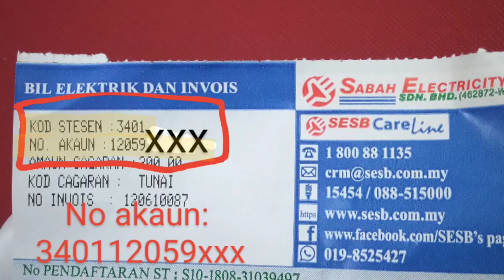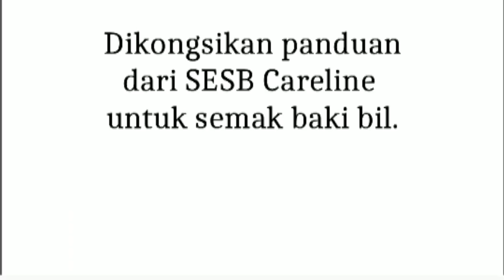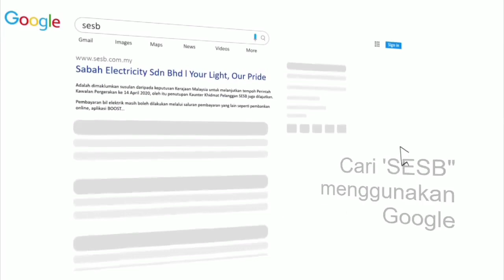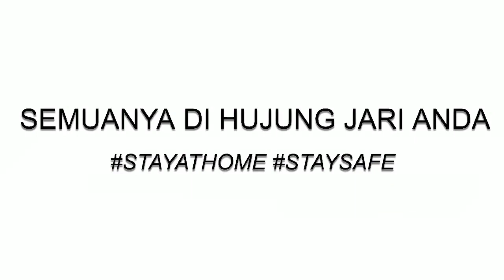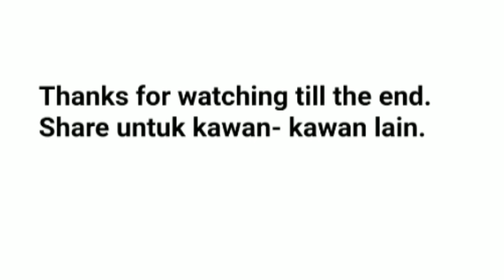Cara bayar SESB guna Grab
Panduan bayar bil Electric SESB guna Grab.

Guide pay Sabah Electricity SESB via Grab.